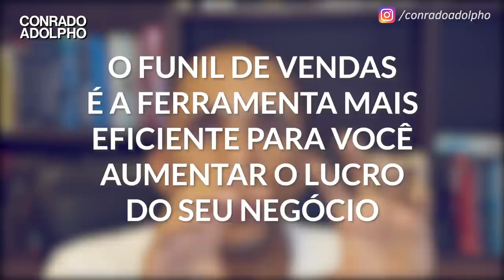Como aumentar o lucro na sua empresa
Da situação de Emergência ao Negócio Escalável, nós podemos te ajudar! Preencha o formulário para descobrir a melhor solução para alavancar o seu negócio